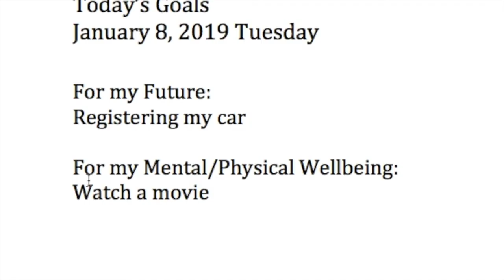Fail 1 day, Succeed the next day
Fail in the past, succeed in the future. day 149.